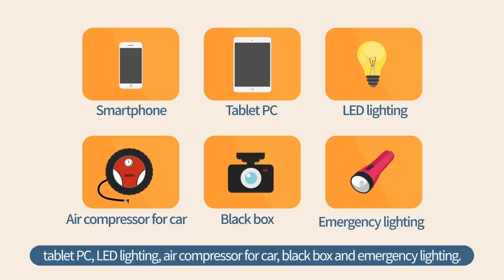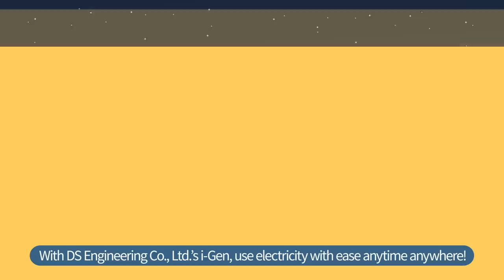2019 Online Exhibition: Home Energy Storage System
Description:
This product is used for recharge of electrical devices like Smart phone, Tablet PC, LED Bulbs, Car air compressor and other DC 12Volts based devices. Additionally it can be possible to communicate to Smart phone with Bluetooth., so that we can enjoy music. from its function which displayed in front panel 4 Ports of DC Outputs, 4 Ports of USB outputs and 1 No of Speaker.

Also it can be recharged by AC home electric sources, Car ciga.r jack and Solar module too. which is convenient Portable Energy Storage   System(ESS) to move the places anywhere you want .

It is devices for recharge of electric power to DC light and electric fan and is internally included for activities of leisure outdoor Bluetooth Speaker.